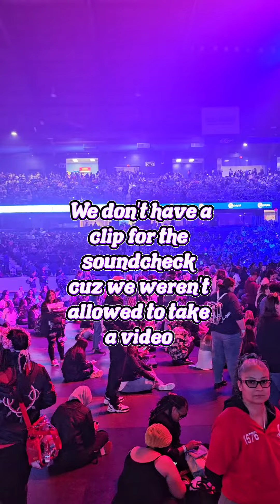My Day at Suga's Concert in Chicago (Day 1) VIP